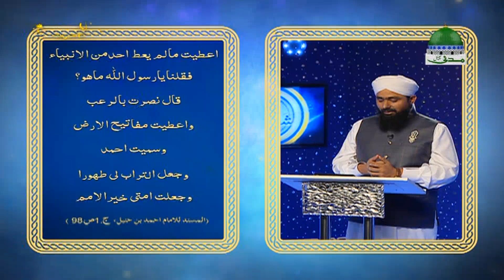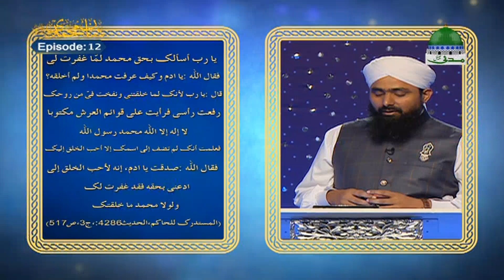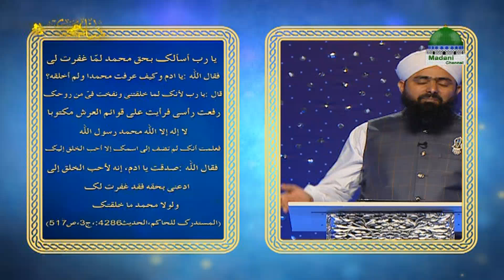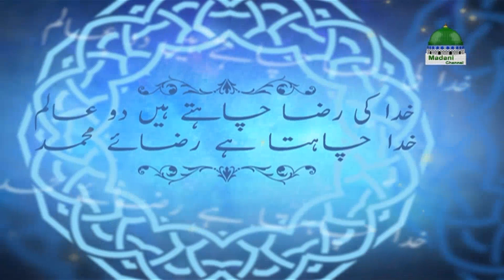Shan e Muhammadi Ep # 12 | Qaseeda e Muhammadia | By Mufti Ali Asghar Attari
امام بوصیری رحمۃ اللہ تعالٰی علیہ کےقصیدہ محمدیہ کی شرح پرمشتمل پروگرام
شان محمدی صلی اللہ علیہ وسلم
قسسط : 12
ّموضوع : سبب رحمت الٰہی
مبلغ : مفتی علی اصغرعطاری

 Qaseeda e Muhammadia
Shan e Muhammadi Ep # 12
Sabab e Rahmat e Elahi
 By Mufti Ali Asghar Attari